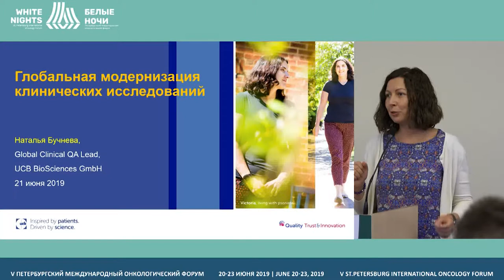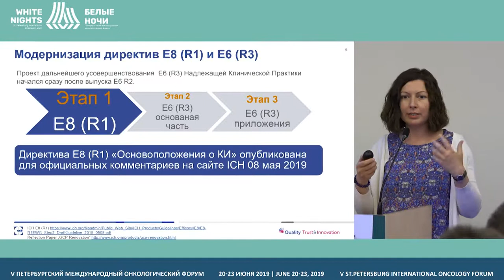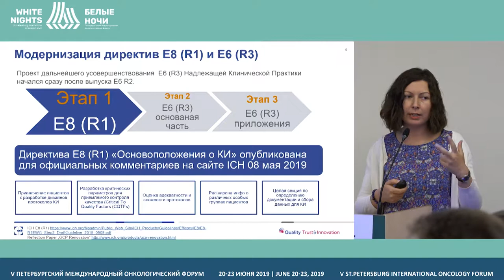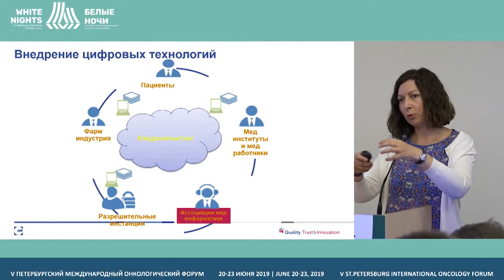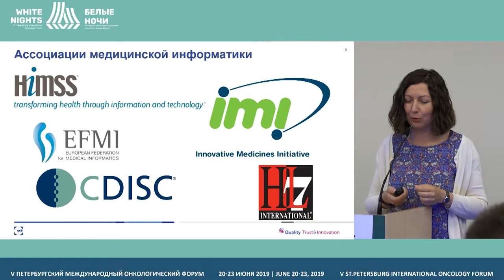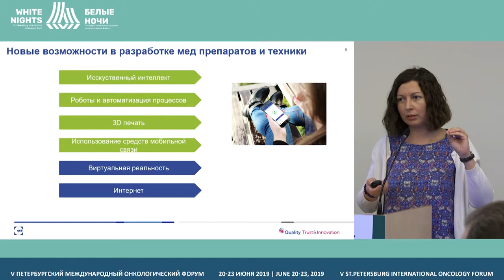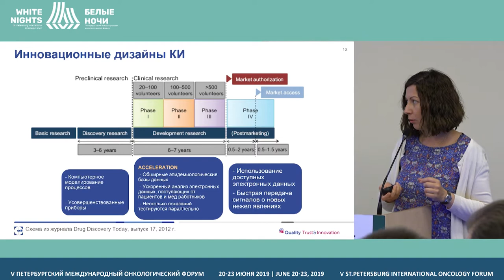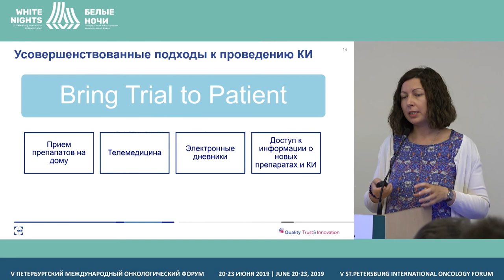Глобальная модернизация клинических исследований (Бучнева Н.А.)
Бучнева Наталья Александровна, UCB BioSciences GmbH, Düsseldorf, Germany

Глобальная модернизация клинических исследований после введениядополнений в Руководство по Качественной Клинической Практике от 2017 года